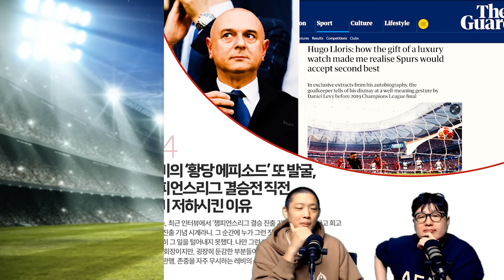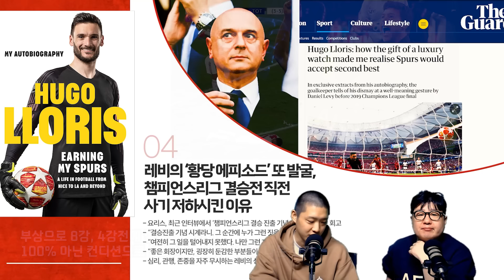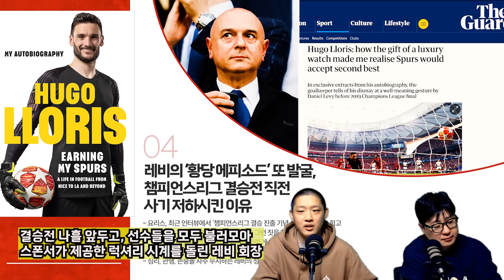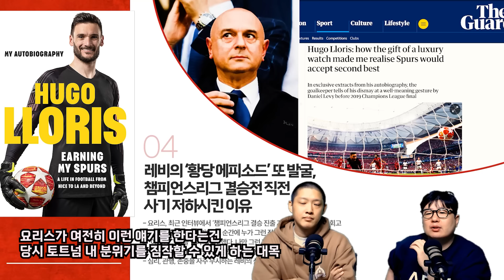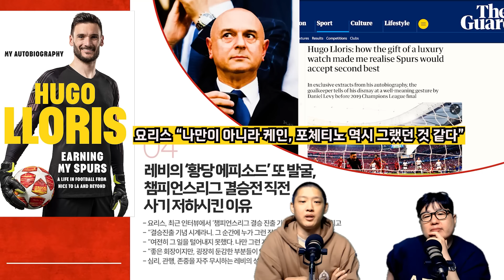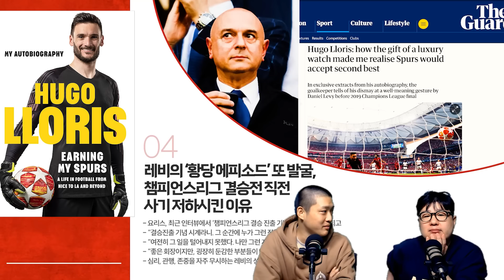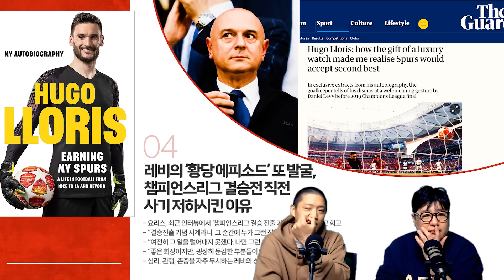요리스의 토트넘 저격 "준우승을 왜 기념해? 아마존 다큐 힘들었어!"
손흥민 선배 주장인 위고 요리스 골키퍼가 최근 발행한 자서전에서 다니엘 레비회장, 안토니오 콘테감독 비롯한 토트넘 인물들을 공개 저격했습니다. 특히 토트넘이 2위에 만족하는 팀이라고 밝히며 당시 일화를 폭로하기도 했는데요, 아마존 다큐 때문에 돈도 못받고 팀웍만 해쳤다는 주장을 펼치기도 했습니다.